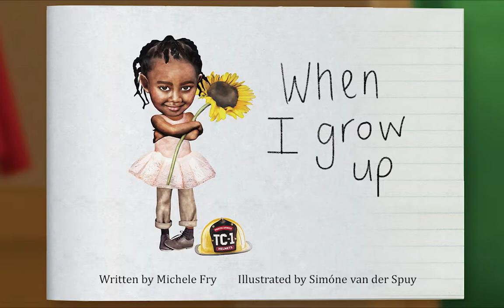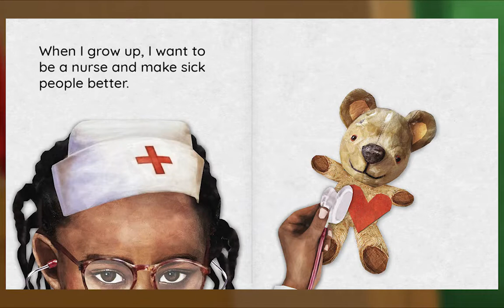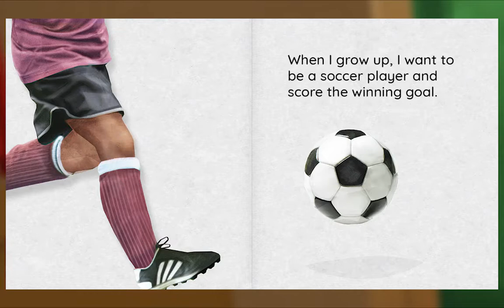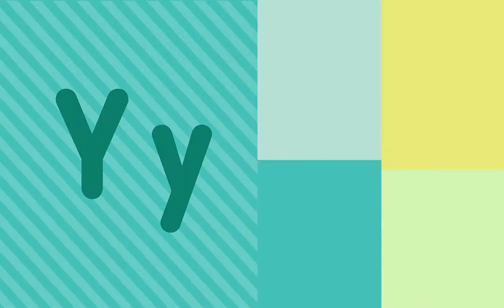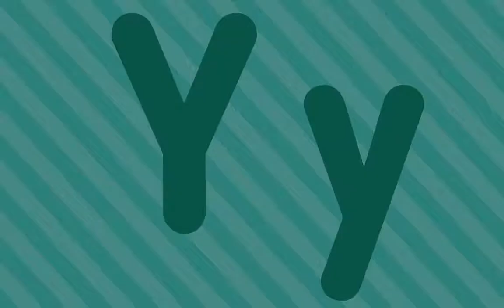Animal Island Learning Adventure (AILA) Preschool Learning System | Learning Session